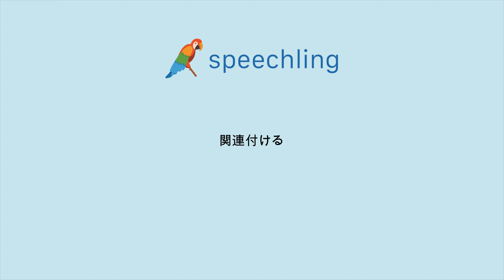"関連付ける"の発音の仕方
男性コーチ
関連付ける

女性コーチ
関連付ける